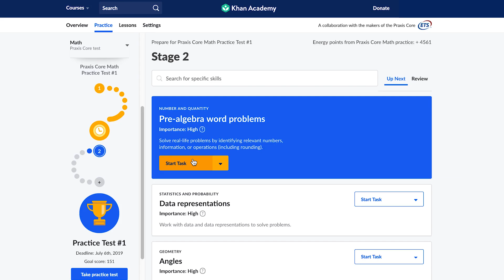Khan Academy now offers Official Praxis® Core Prep.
We are excited to share with you good news from Khan Academy!

We’ve launched Official Praxis® Core Prep - a free, online test prep resource for aspiring teachers to prepare for the Praxis® Core exams!

Khan Academy has developed this free test prep resource in collaboration with ETS, the makers of the tests.  With its help, aspiring teachers will gain the knowledge and skills they need to succeed on test day and in their future classrooms.